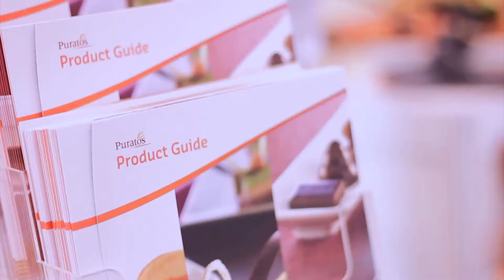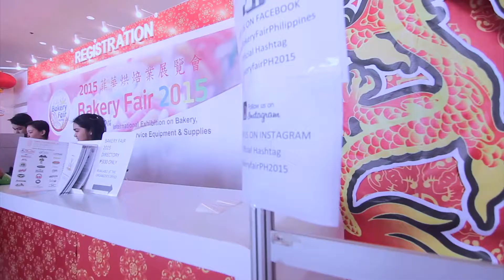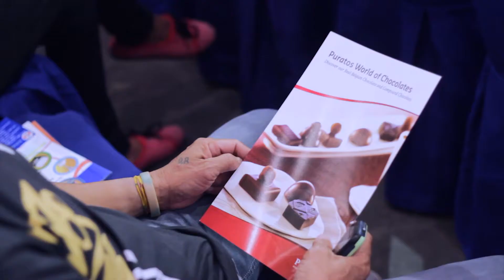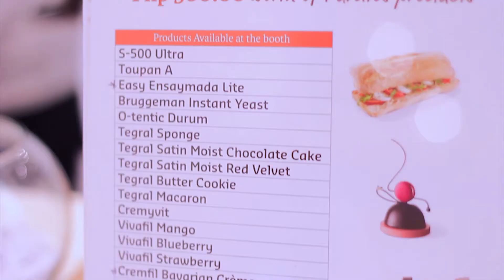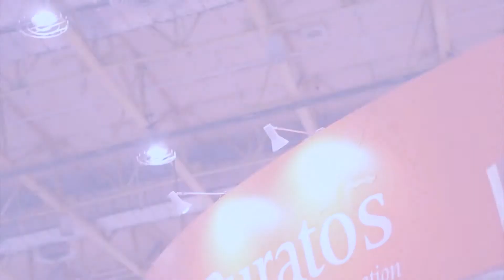Puratos Philippines at Bakery Fair 2015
Bakery Fair Philippines is the most anticipated event among the people in the baking and food service industry. From the successful bakery entrepreneurs to small home based bakery owners, from international and local baking related professionals to traders, from students/faculties to bread enthusiasts in different regions of the country, all gathered together to experience this exquisite occasion and for the passion of baking.

Held every biennial in World Trade Center Manila, with more than 13,000 visitors and hundreds of exhibitor certainly the Bakery Fair event is the no. 1 main source of baking supplies and solutions here in the Philippines.

Puratos is an international group with a full range of innovative products and application expertise in the bakery, patisserie and chocolate sectors. Products and services are available in more than 100 countries around the world, and in many cases actually produced there by our subsidiaries. Clients are artisans, industry, retailers and food service. We aim to be ‘reliable partners in innovation’ wherever we are in the world, and so help our customers deliver nutritious, tasty food for the communities they live in. Our head office is in Groot-Bijgaarden, near Brussels in Belgium.

Photo and Video Coverage by CREATIVE SNAPS PHOTOBOOTH